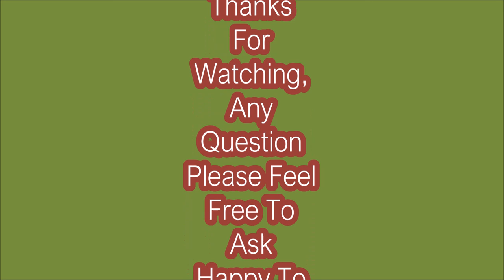Common Wasp Nest In Shed - Vespula vulgaris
small making so far of a V.vulgaris nest which is on the ceiling on my shed as you can see its's only the queen at the moment which she has made 15-20 cells which each one had an individual egg in which in about a week or two will hatch into small larvae, they make the nest from chewed up wood fibers which they mix with there saliva to make pulp which then they carefully make a thin layer which drys into a paper like material :)